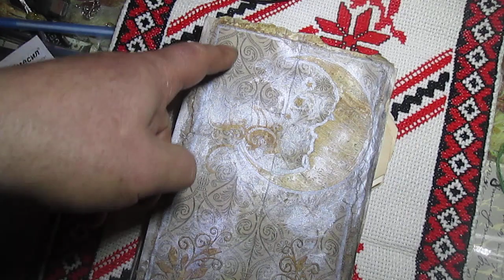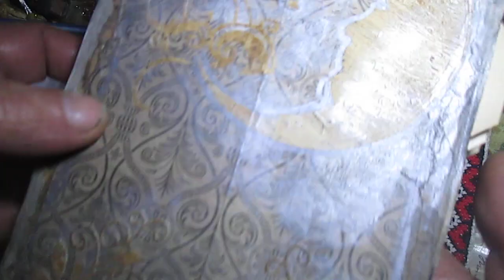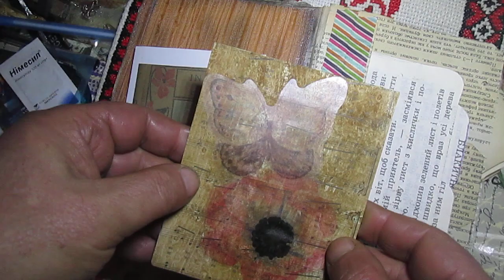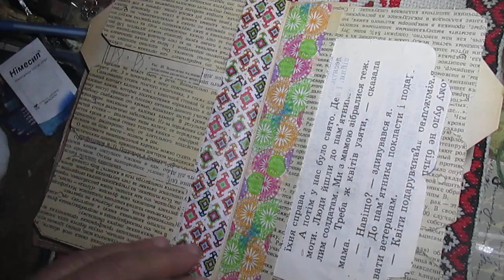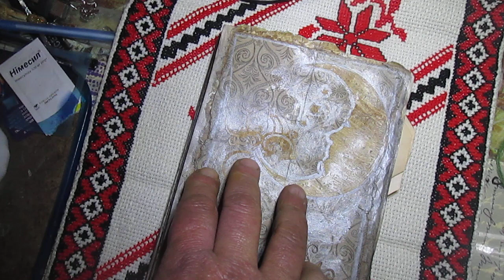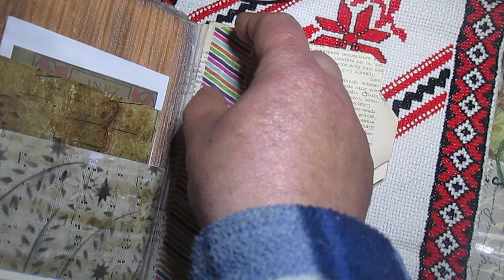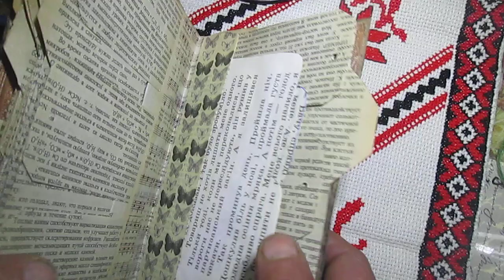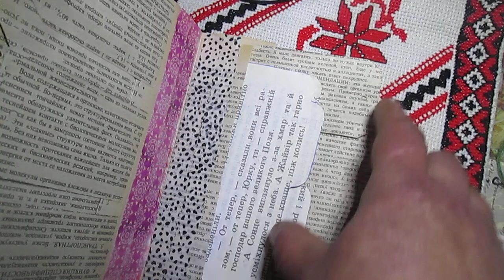The third option of the flag book and two ideas about it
Fourth option: use (or create from a book of pages) small coin envelopes and use such a book to save a small ephemera.
Fifth option: create large envelopes from the pages of books (according to the size of the book) and use as needed. Between them, you can insert another envelope, smaller.